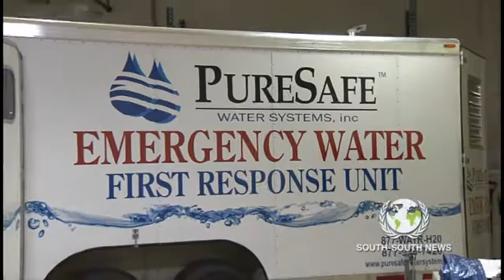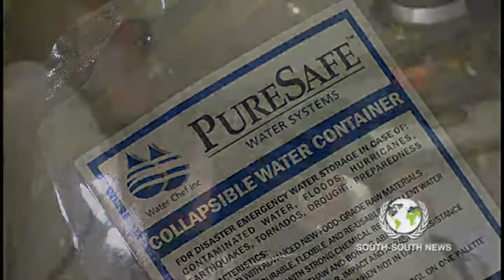New Innovative Water System Could Save Lives, Improve Life